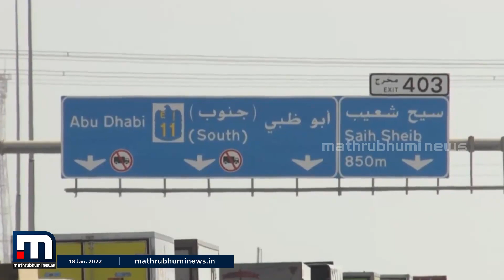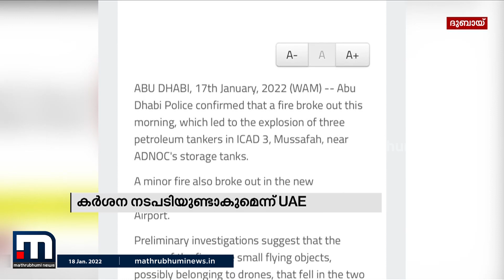യുഎഇക്ക് നേരെയുള്ള ഹൂത്തി അക്രമണത്തോടെ പശ്ചിമേഷ്യ വീണ്ടും സംഘർഷ ഭരിതമാകുന്നു| Mathrubhumi News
യുഎഇക്ക് നേരെയുള്ള ഹൂത്തി അക്രമണത്തോടെ പശ്ചിമേഷ്യ വീണ്ടും സംഘർഷ ഭരിതമാകുന്നു.

Happy viewing!